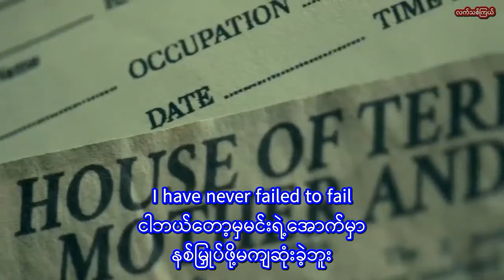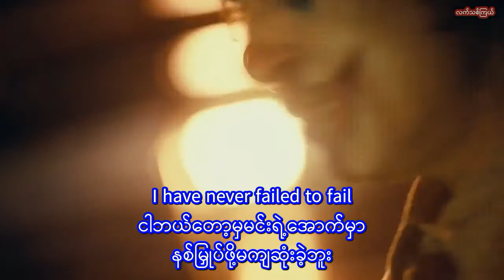YOU KNOW YOU'RE RIGHT- NIRVANA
ROCK သမိုင်းရဲ့ပြယုဂ်တစ်ခုဖြစ်တဲ့ နီဗားနား BAND (NIRVANA) ရဲ့ ရှေ့လူ အော်တာနေးတစ်သမား
ကပ်ကိုဘိန်း ( KURT COBAIN) ဆူဆိုက်မလုပ်ခင် နောက်ဆုံးရေးသွားခဲ့တဲ့သီချင်း…
လူတွေကသူ့ကို ဖိအားပေး..
ချစ်သူနဲ့ကအဆင်ပြေ...
နောက်ဆုံးသူ့ဘာသာသူဆူဆိုက်လုပ်ပစ်လိုက်တယ်..
သူသေတယ်လို့လည်းကြား‌ရော သူ့ပရိသတ်တွေဒေါပုန်ထလို့
ပြည်နယ်အတော်များများမှာဆူပူကုန်ပြီး ရဲစခန်းတွေကိုပါ မီးလိုက်ရှို့ကုန်ရော...
Joker နဲ့ပေါင်းလိုက်တော့ သီချင်းကအတော်မိုက်သွားတယ်.